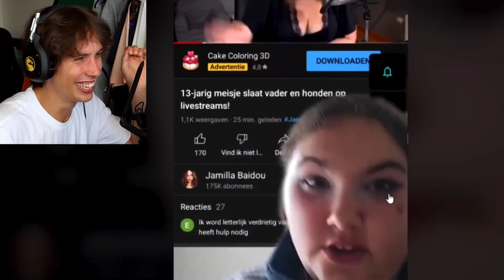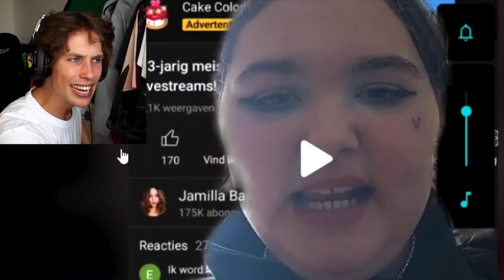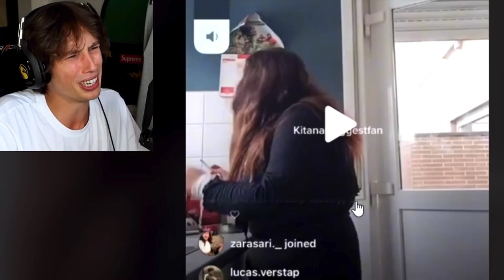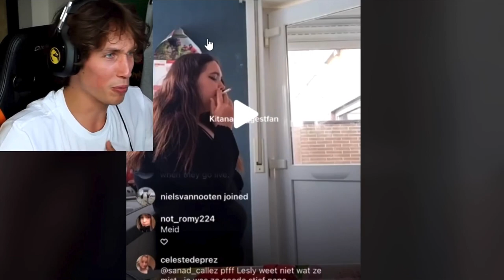Kitana (13) Slaat Papa en Zet Het Op TikTok [REUPLOAD]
we hebben allemaal een Kitana nodig